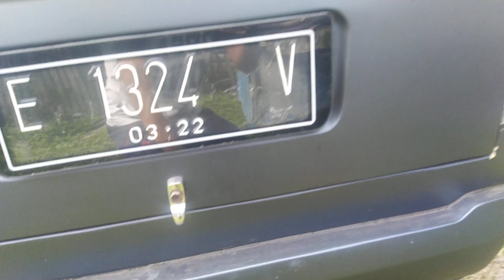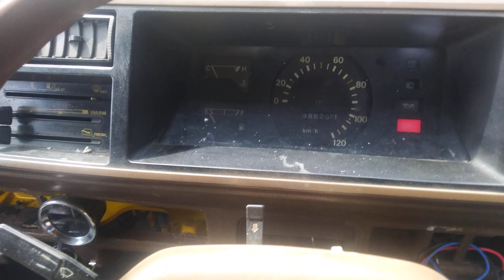DIJUAL HIJET ISTIMEWA 84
26jt aja